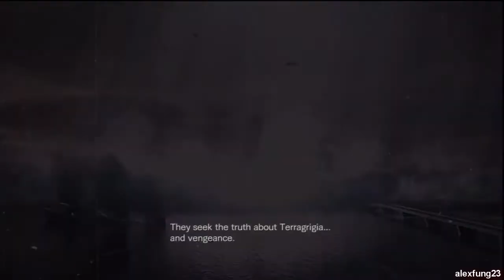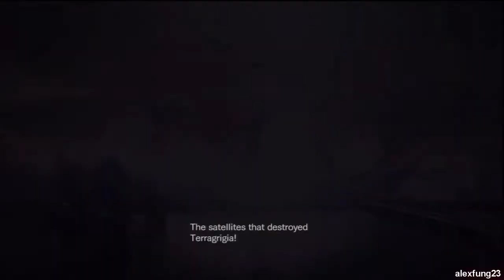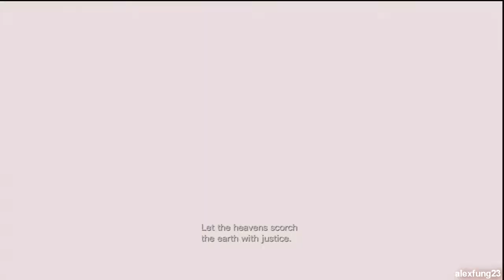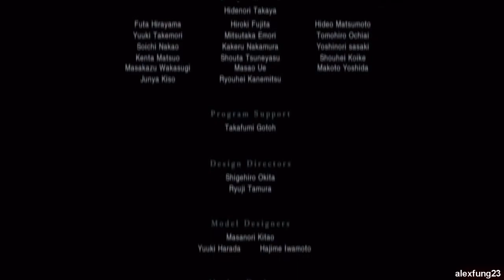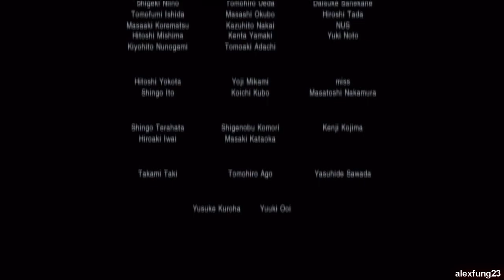Resident Evil: Revelations HD - Full Story version (Part 17 Credits)